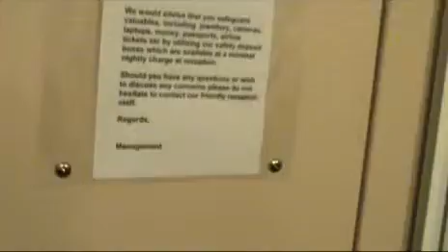GCG the last day before going home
behind scene of my hotel room